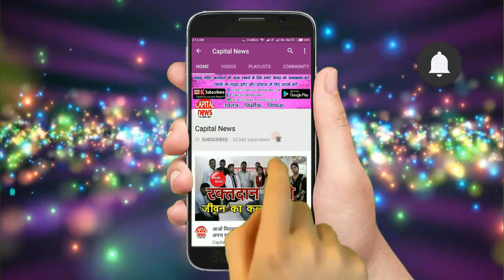एक ही दूकान में 3 बार हुई चोरी , दूकान मालिक परेशान